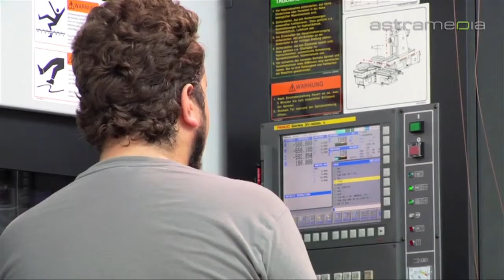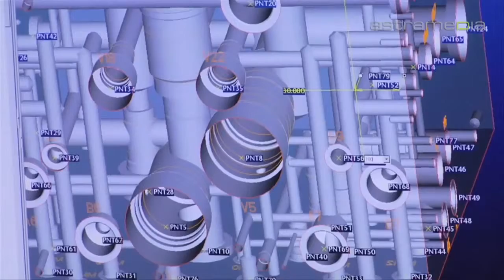Portrait ATP Hydraulik, English version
Customer worldwide rely on the outstanding know-how of ATP Hydraulics. Project planning, engineering, in-house production, assembly, customer service on site - that's what you can expect.